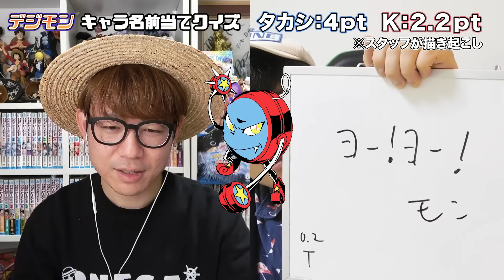【 クイズ 】見た目だけでキャラ名当てろ！デジモン名前当てクイズが激ムズすぎたww【 デジタルモンスター 】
▼1.2.3！

▼K
[ ID ]@HEW0521S

【グッズ】
▼公式グッズショップ『OSP SHOP』